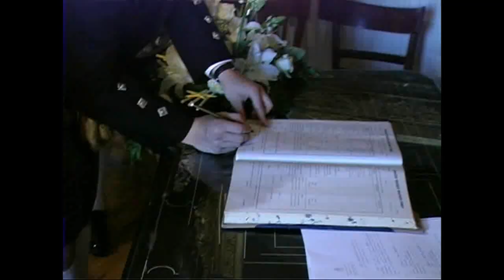Σύρος 14-6-2007 Ένας πολύ όμορφος Σκωτσέζικος γάμος στο Δημαρχείο της Ερμούπολης.